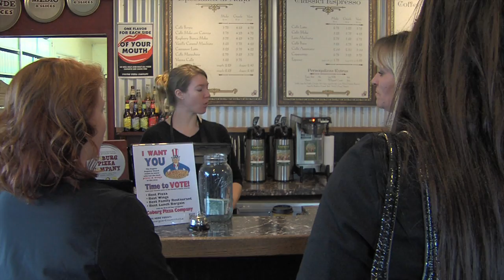RDTV The Location Shoot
Welcome to Rick Dancer TV a show that entertains, informs and keeps you guessing. I worked in Television news for 20 years so we know what not to do to tell a good story and keep your attention. Give us a try you will love it.